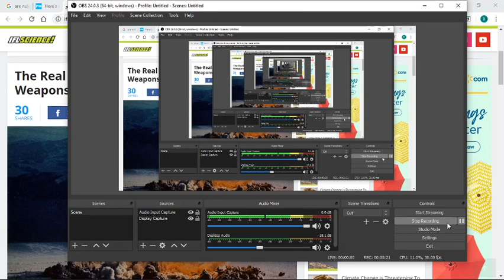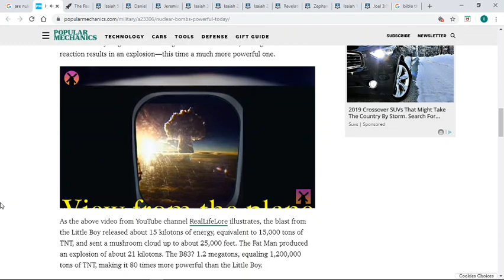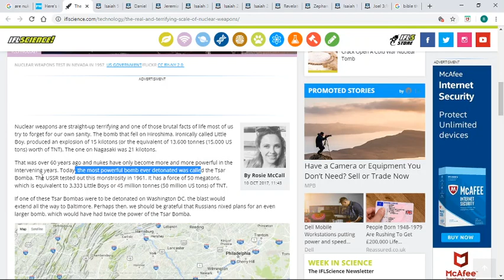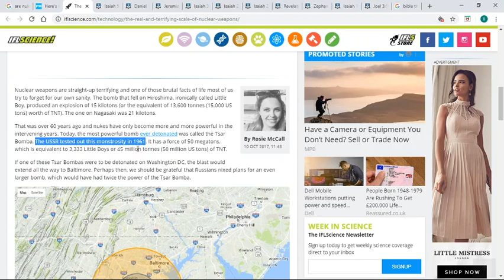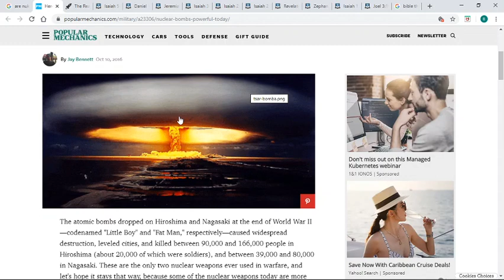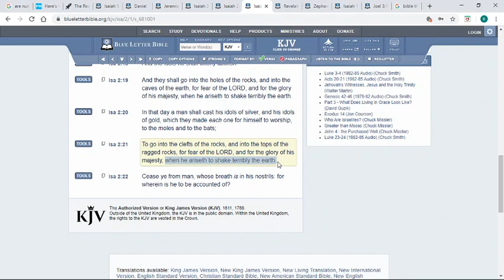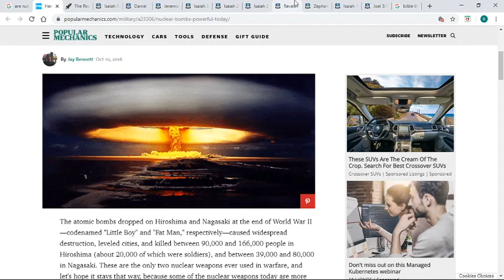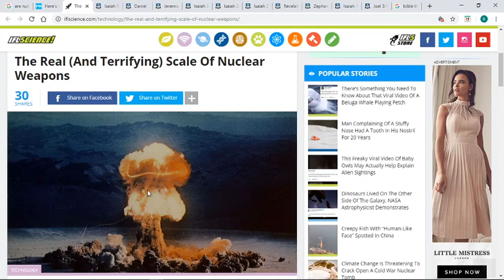how powerful are nuclear missiles